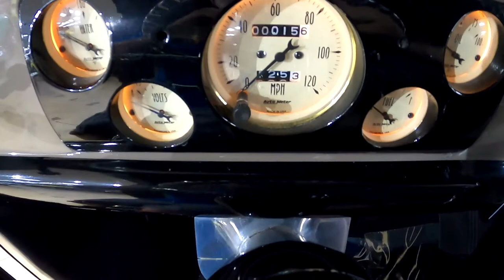1947 Ford F1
383C.I. Stroker V8 Engine - 700R4 Automatic Transmission w/ Lokar Shifter - 3.23 12-Bolt Positraction Rear End - 4-Wheel Power Disc Brakes - Power Steering - Tilt Steering Column - Camaro Subframe & Rear - Air Conditioning - Powder Coated Headers - Ridler 5-Spoke Wheels F:18" R:20" - 3" Chop - Wood Bed Floor - Aluminum Radiator - Electric Fan - Electronic Ignition - Custom Tan & Black Interior - Finished in Gloss Black